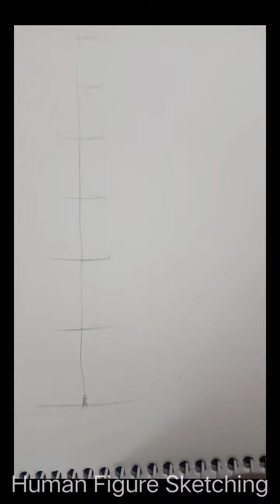Human Figure Sketching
Illustration of free hand sketching of a basic human figure in 7 and a half heads.